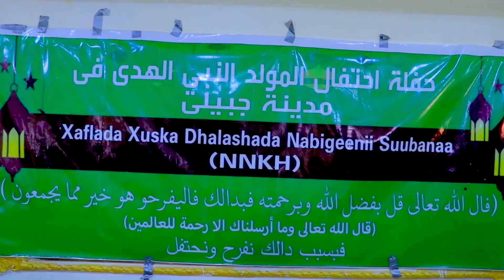GABILEY:-Xuska Dhalashada Nabi Maxamed (NNKH).